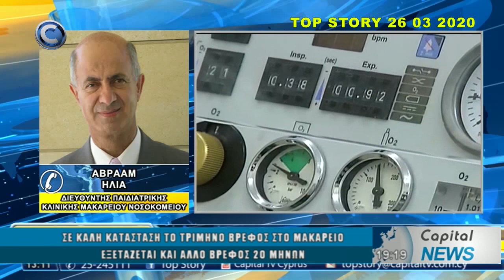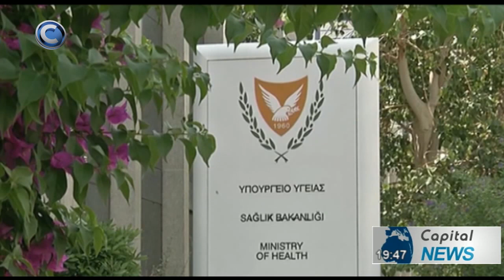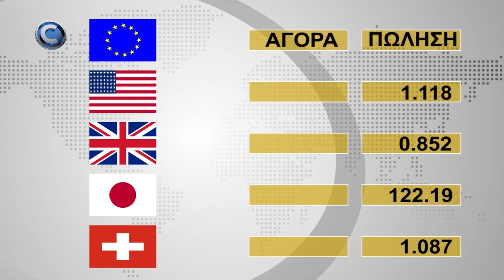ΚΕΝΤΡΙΚΟ ΔΕΛΤΙΟ ΕΙΔΗΣΕΩΝ 26/03/20